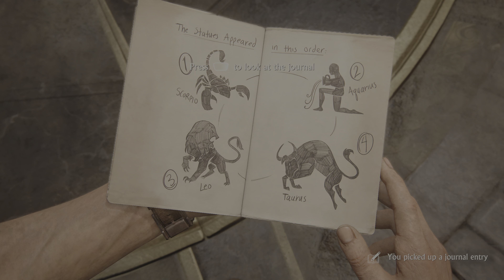Uncharted: Legacy of Thieves Collection_20220916225658